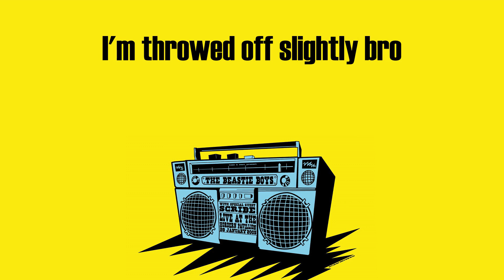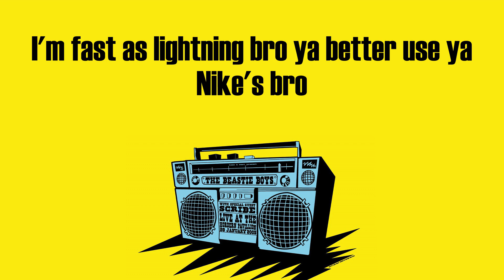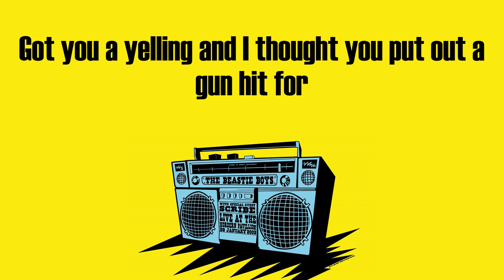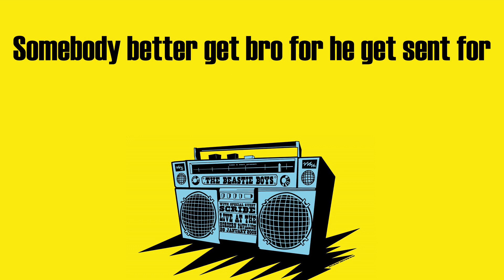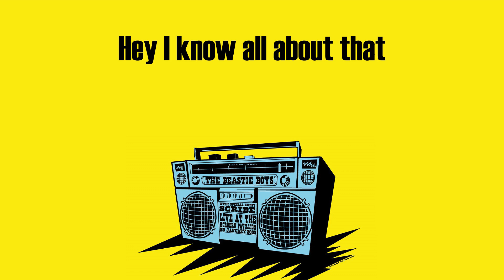T.I. - What You Know (Lyrics)